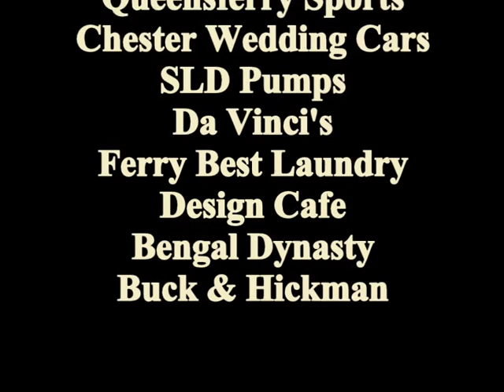FC Nomads of Connah's Quay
Some action pictures from the current season 2010.